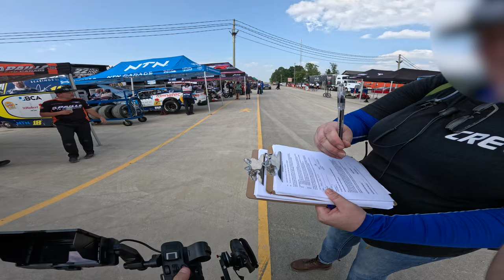Filming a NASCAR race on dirt! | NASCAR Pinty's Series Oshweken 100 Vlog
Back to NASCAR land, but this time on dirt! Kinda weird that the only two NASCAR races I've filmed this year have been on a street circuit and a dirt track. I had a blast shooting the Oshweken 100 on behalf of NASCAR on TSN. Big thanks to Joel Robinson from Fuel MediaLab for having me out. This race marked the 200th NASCAR Pinty's series event, and Joel has attended all 200 as a broadcaster.

MB01CU0OVA8NWL2
MB014BGPJON9FV7
MB01Z9B4JFYSFTA